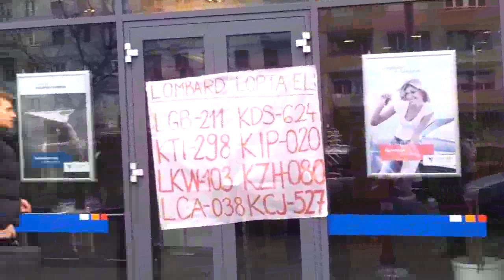3/17 2014.01.30 LOMBARD: olajozott ügyek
- Sanyi, te vagy? - Igen. - Lombard vagyok! Újabb autót vittem el, nincs bírósági határozatom, csak szólok, hátha keresik... - Rendben...